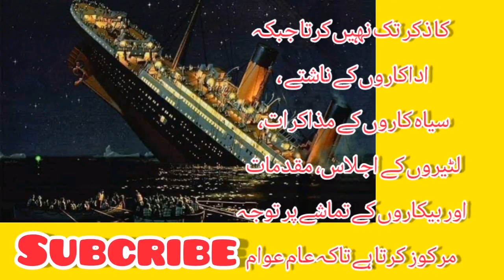TITANIC || What happened with titanic after accident ||Media war